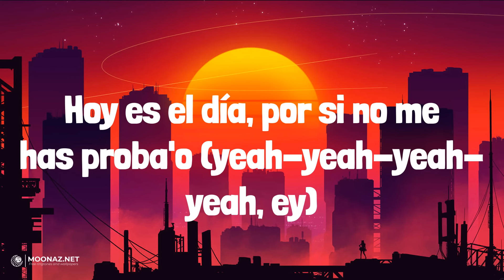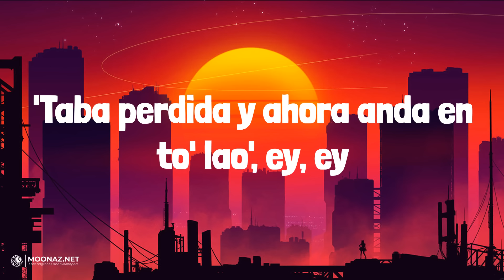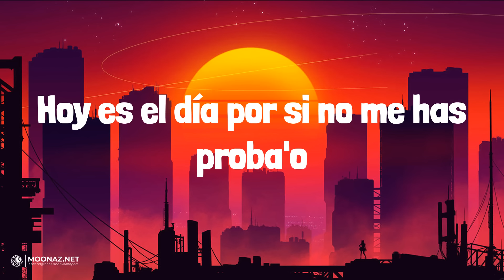Bad Bunny - PERRO NEGRO | LETRA | Holanda - Jhayco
🎶Bad Bunny - PERRO NEGRO | LYRICS, LETRA | Holanda - Jhayco

Lyrics:
Al menos dame un perreíto, mor
Wow
Yo no sabía que tú era' así
Te juro que ahora me cae' mejor
Me contaron muchas cosas de ti
Pero eres más hijueputa que yo
Es de hacer, no es de hablar
Suelta el cel pa' perrear
Pa' Twitter y pa' entonar, yeah
Salió de roce al Poblao', ey, ey
'Taba perdida y ahora anda en to' lao', ey, ey
Uno prendío' y el otro está enrola'o, ey, ey
Hoy es el día, por si no me has proba'o (yeah-yeah-yeah-yeah, ey)
Vi que te dejaste de tu novio, baby, me alegro
Vamo' a celebrarlo en Perro Negro
Dile a ese cabrón que tú no quiere' arreglo
Dile a tu pai que quiero que sea mi suegro
Mami, tiene' el party prendío'
Saco 2CB, 'toy sorprendío'
Me dijo que la amiguita está pa'l trío, je
La loquita es un lío
Si le ponen reggaetón, marihuana
Hoy se parcha hasta las seis de la mañana
Quiero que salga' de mi mente y te meta' en mi cama, porque, je
Tú tiene' cara que tiene' la pussy linda
Que los dejas loco, enchulao' como Belinda
Menéame las chapa' hasta que me rinda
Un hijo en la disco, vo'a dejarte encinta
Eh-eh-eh-eh-eh
No me importa cuál es la hora ni cuál es tu signo
Eh-eh-eh-eh-eh
Si el DJ fuera pastor, nos casábamo' aquí mismo
Eh-eh-eh-eh-eh
Baby, perrear con otro y conmigo no es lo mismo
Eh-eh-eh-eh-eh
FERXXO
Bad Bunny, baby, bebé
Salió de roce al Pobla'o, ey, ey
Hoy es el día por si no me has proba'o
Ey, ey (wow)
Mami, bronceaíta', solita
Lo de hoy no lo tiene' que postear
No andas solita, andas con un par
Una paisita, she looks so fine
Tiene un culo chimba y cara mejor
Negro el bolso, negro los Halls
Estabas triste, pero no hoy
Tiene rosita sin ODEROI
Bebé, está encendía', prendía'
Sale de noche y llega de día
Exótica, bandida
Una bebé, Real G 'e por vida